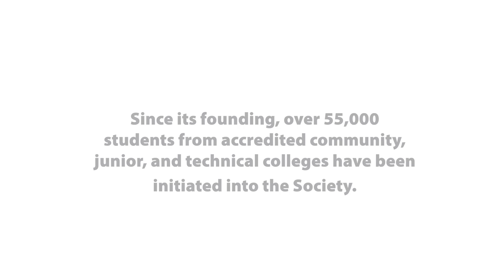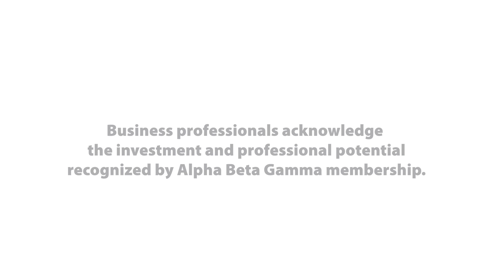Alpha Beta Gamma at the Huntsville Center